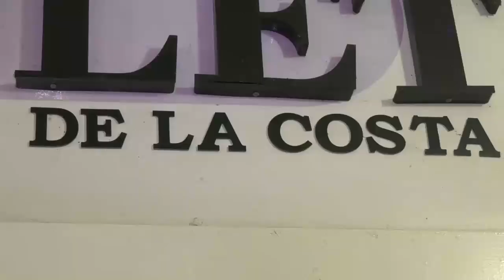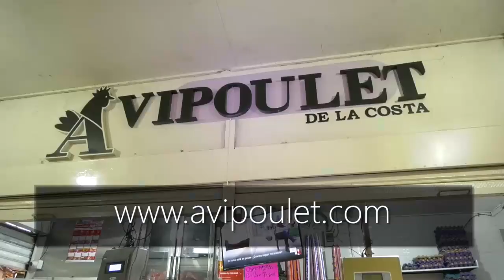DESARTICULADA BANDA DE ESTUPEFACIENTES